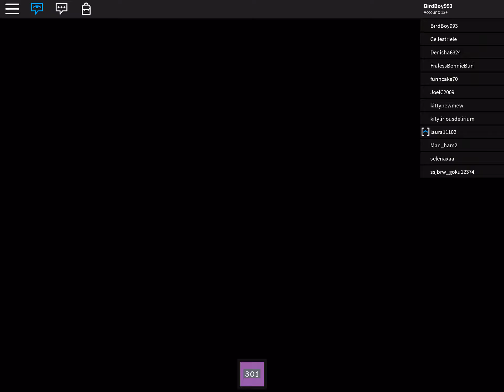HOW TO FINISH HOTEL PART ONE